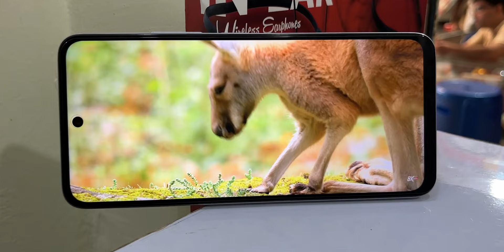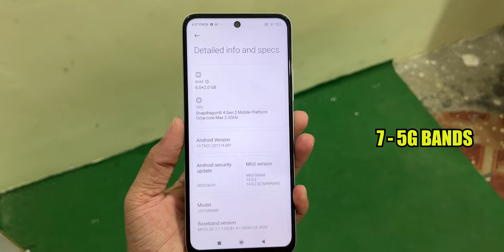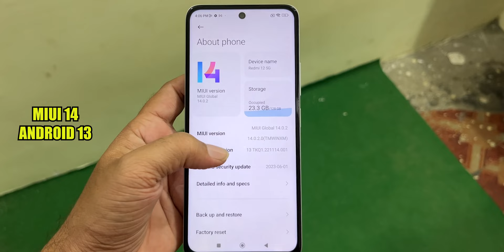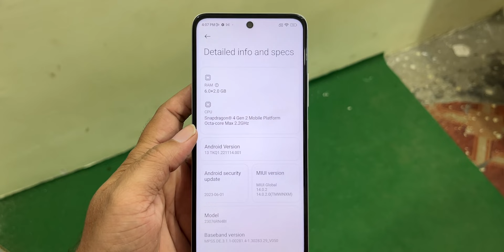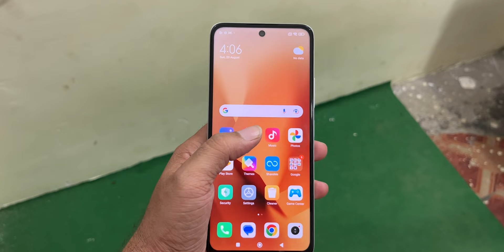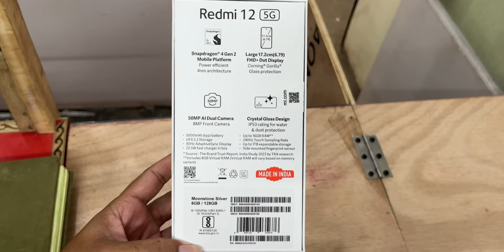Redmi 12 5G | First Impressions ⚡ Best 5G Phone Under 15k ? Buy Or Not ?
Doston Xiaomi ka new phone jiska name hai Redmi 12 5G wo abhi kuchh din pahle launch hua hai
under 12k aur snapdragon 4 gen 1 ke sath aane wala india me ye pahla phone hai, to kaisa hai ye phone ise buy krna chahiye ya nahi sath hi iske pros and cons kya kya hai wo sab maine is video me bataya hai ummid hai ki ye video apko pasand ayegi .

Video Highlights -
redmi 12 5g price mi store
redmi 12 5g price in india
redmi 12 5g flipkart
redmi 12 5g 2023
redmi 12 5g amazon
redmi 12 5g 6 128
redmi 12 5g new launch